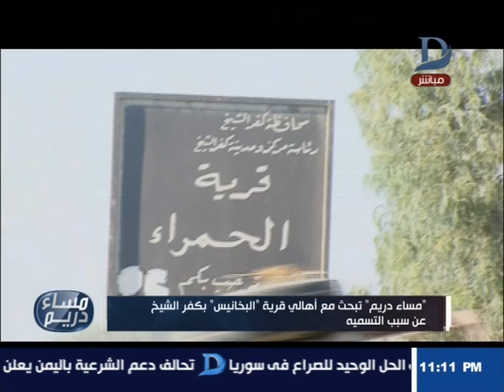مساء دريم| تبحث مع أهالى قرية "البخانيس" بكفر الشيخ عن سبب التسمية